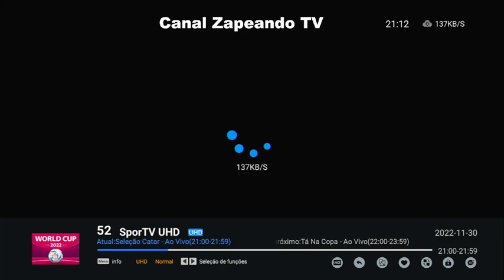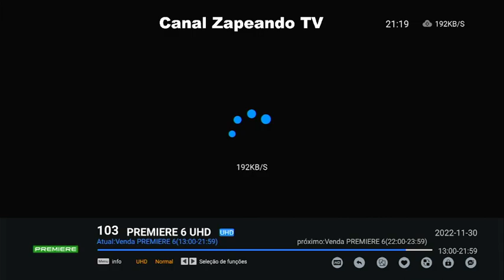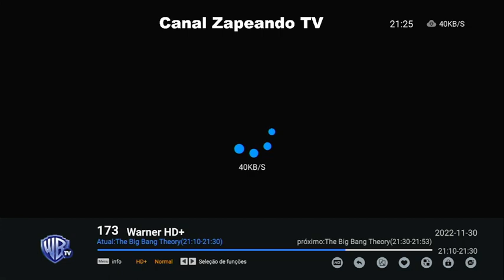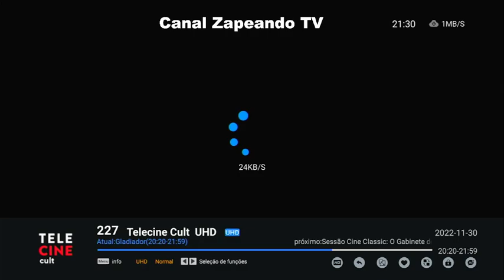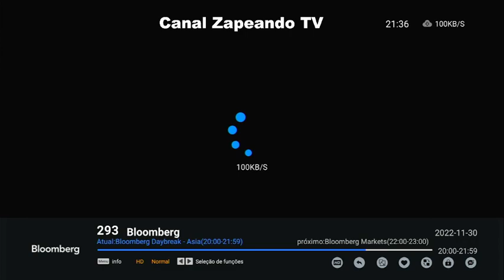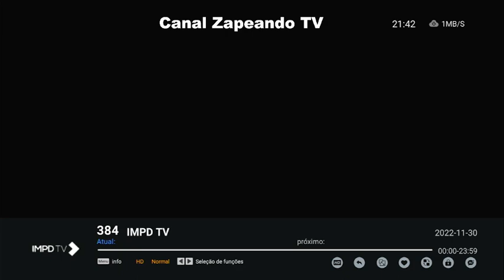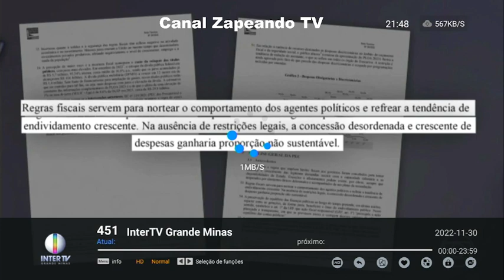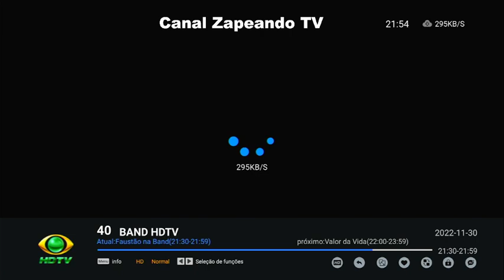PROGRAMAÇÃO TV QUARTA 30 11 22